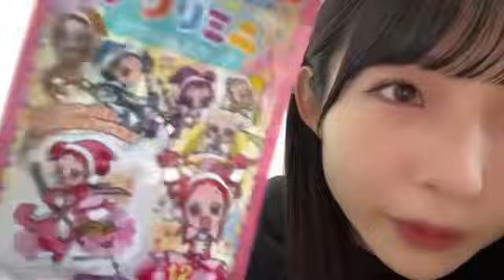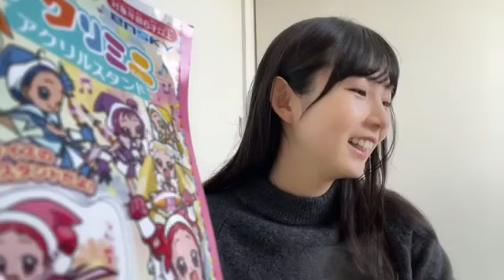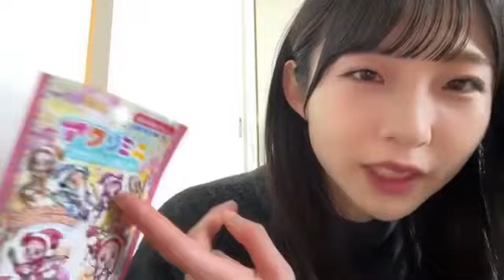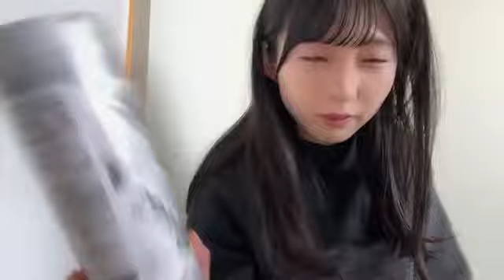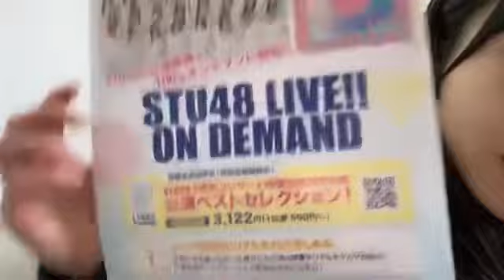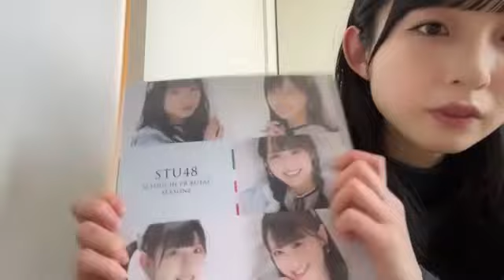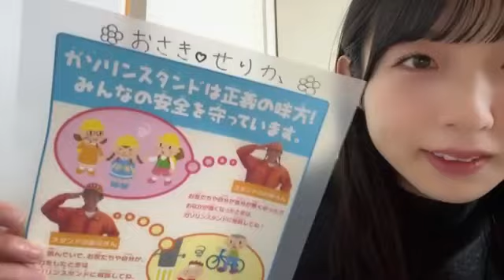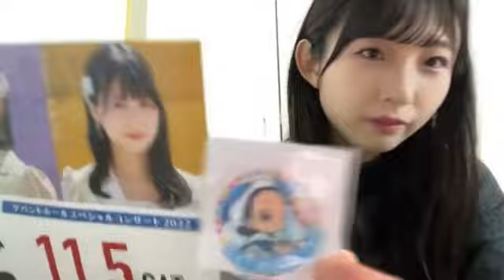尾崎世里花(STU48 2期生)2024年1月26日SHOWROOM